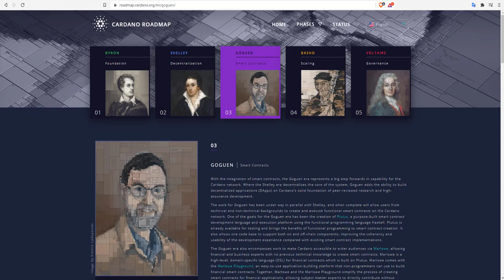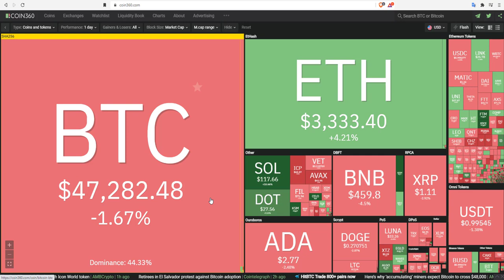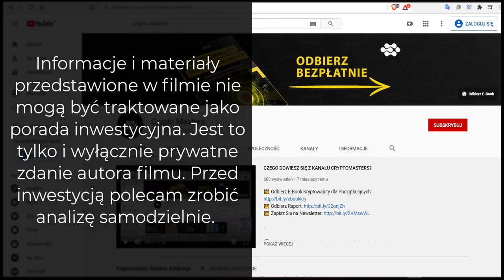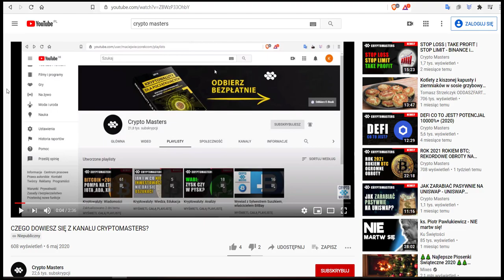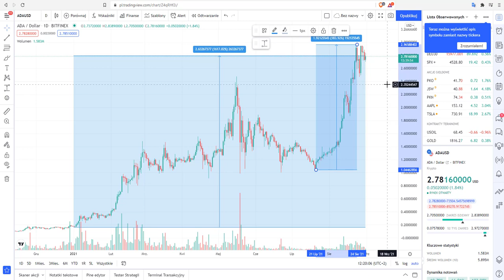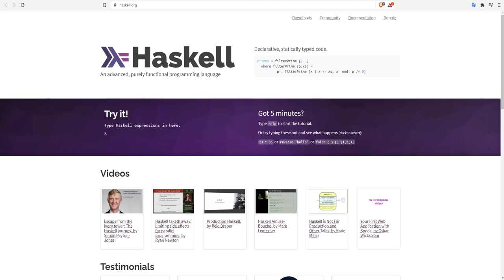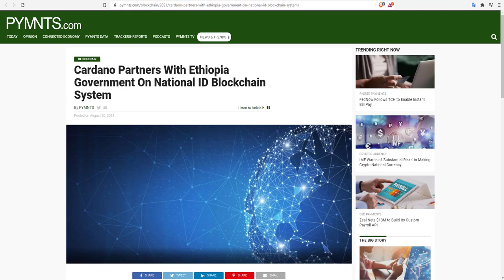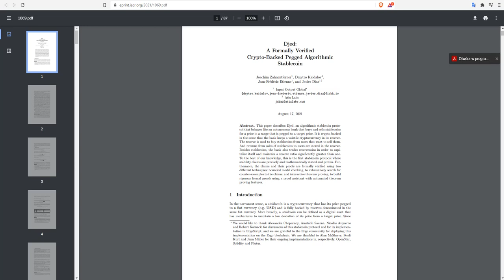CARDANO HARDFORK - WSZYSTKO CO MUSISZ WIEDZIEĆ